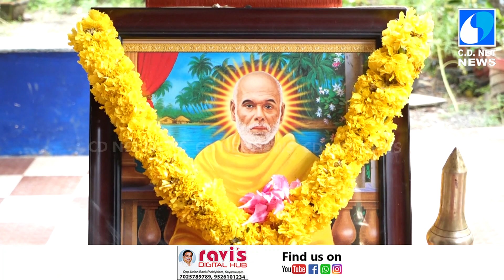ഗുരുധര്‍മ്മ പ്രചരണ സഭ മഹാ സമാധി ദിനം വിവിധ ചടങ്ങുകളോടെ സമാപിച്ചു.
ഗുരുധര്‍മ്മ പ്രചരണ സഭ കായംകുളം മണ്ഡലം കമ്മിറ്റിയുടെയും മണ്ഡലം മാതൃസഭയുടെയും നേതൃത്വത്തില്‍ നടത്തിയ മഹാ സമാധി ദിനം വിവിധ ചടങ്ങുകളോടെ സമാപിച്ചു.